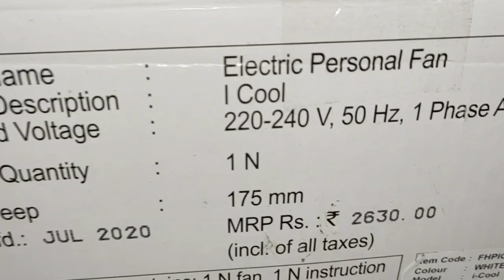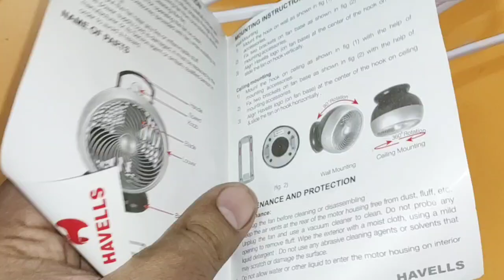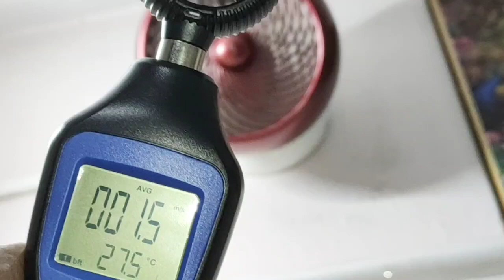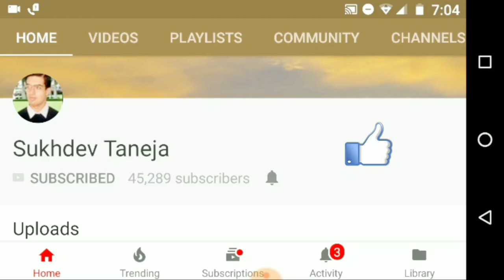Installation of Havells I-Cool 175mm Personal Fan on Wall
People can purchase this Havells I-Cool 175mm Personal Fan online from Amazon :

Havells I-Cool 175mm Personal Fan (Search List)

Havells Crescent 250mm Table Fan (Yellow)

Havells Crescent 250mm Table Fan (Blue)

People can purchase this Lazer Fixed Cabin Fan 225MM online from Amazon :

Lazer Fixed Cabin Fan 225MM

People can purchase this Atomberg Energy Efficient 400 mm 3 Blade Pedestal Fan online from Amazon :

Atomberg Pedestal Fan (Search List)

Atomberg Energy Efficient 400 mm 3 Blade Pedestal Fan

Atomberg Efficio+ 400mm BLDC motor Energy Saving Pedestal Fan with Remote Control

Atomberg Energy Efficient 400 mm 3 Blade Wall-Mounted Fan

People can purchase this Gorilla Renesa+ Energy Saving 5 Star Rated Ceiling Fan online from Amazon :

Gorilla Renesa+ Energy Saving 5 Star Rated Ceiling Fan (Searchlist)

Gorilla Renesa+ Energy Saving 5 Star Rated Ceiling Fan With Remote Control and BLDC Motor,1200mm (Pearl White)

Gorilla Renesa Energy Saving 5 Star Rated Ceiling Fan With Remote Control and BLDC Motor,1200mm (Brown Black)

Gorilla Renesa Energy Saving 5 Star Rated 1200 Mm Ceiling Fan With Remote Control And BLDC Motor - Matte Brown

Gorilla Renesa Energy Saving 5 Star Rated Ceiling Fan With Remote Control and BLDC Motor,1200mm (Ivory Black)

Gorilla Renesa Energy Saving 5 Star Rated Ceiling Fan With Remote Control and BLDC Motor,1200mm (White Black)

Gorilla Fans Aluminium Renesa Energy Saving 5 Star Rated Ceiling Fan with Remote Control and BLDC Motor, 1200mm (Ivory)

Gorilla Renesa+ Energy Saving 5 Star Rated Ceiling Fan With Remote Control and BLDC Motor,1200mm (Natural White Oak Wood)

Gorilla Renesa Smart+ Energy Saving 5 Star Rated Ceiling Fan With Gorilla App control and Supported With Amazon Alexa and Google Home,1200mm (Oak Wood)

Gorilla Renesa Smart+ Energy Saving 5 Star Rated Ceiling Fan With Gorilla App control and Supported With Amazon Alexa and Google Home,1200mm (Natural White Oak Wood)

Gorilla Renesa Smart+ Energy Saving 5 Star Rated Ceiling Fan With Gorilla App control and Supported With Amazon Alexa and Google Home,1200mm (Earth Brown)

Gorilla Efficio Energy Saving 5 Star Rated 3 Blade Ceiling Fan With Remote Control and BLDC Motor, 1400mm- White

Gorilla Studio Energy Saving 5 Star Rated Ceiling Fan With Remote Control and BLDC Motor,1200mm (Golden)

Gorilla Studio Energy Saving 5 Star Rated Ceiling Fan With Remote Control and BLDC Motor,1200mm (Pearl White)

Pepole can join Amazon Business for selling their Products online on Amazon :

Havells I-Cool 175mm Personal Fan